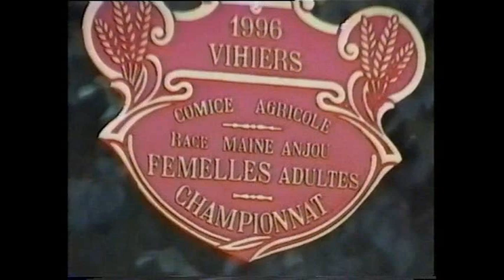Comice agricole Vihiers 1996